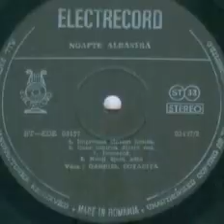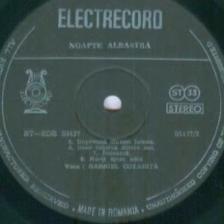Gabriel Cotabita Doar iubirea dintre noi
Lyrics by Romeo Iorgulescu
Holograf Band